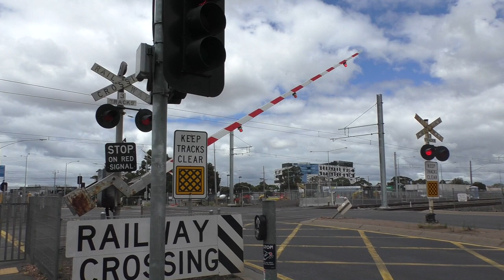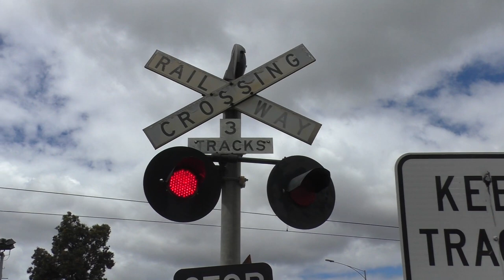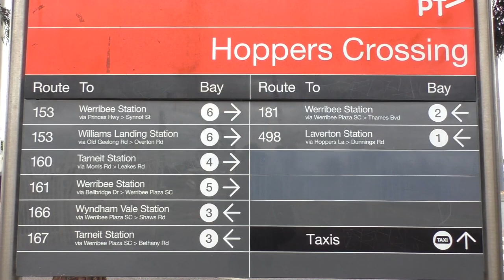Trains & Buses at Hoppers Crossing - Melbourne Transport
In this video we visit Hoppers Crossing, a busy station on the Werribee line in Melbourne's west. First up we visit the station platforms where we see a mixture of different Metro trains including Comeng and X'trapolis trains, with a lone Siemens also making an appearance. We also see one of Metro's new High Capacity Metro Train's (HCMT's) passing through on a test run to and from Werribee. The HCMT's are the first new type of train to be built for the metropolitan rail network in nearly 20 years and is expected to enter service on the Cranbourne/Pakenham lines in early 2021. As a surprise we also see (ahahahahaha not telling, you can wait until after the premiere)

We then head to the bus interchange which unlike most suburban stations in Melbourne is surprisingly large with plenty of shelter. Hoppers Crossing is served by bus routes 153, 160, 161, 166, 167, 181 & 498, all of which are operated by CDC Melbourne's Wyndham depot. Most routes run every 40 minutes during off-peak with some getting extra services during peak hours, and pretty much all of them are timed to arrive at Hoppers at around the same time. You literally get 40 minutes of absolutely no buses and then BAM! Everything comes all at once! Buses seen include Volvo B7RLE's, some new Volvo B5LH hybrid's, Volvo B12BLE's, Scania L94UB's and more.

Hoppers Crossing as a suburb was named after the Hopper family who settled in the area. Stephen Hopper worked for the railways as a ganger while Elizabeth Hopper attended the railway gates at the Old Geelong Road level crossing in the late 19th century. Despite the rail line having passed through the area for many years, a station at Hoppers Crossing didn't open until the 16 November 1970 as the suburb started to develop. The current station was built in 1983 in conjunction with the electrification of the Werribee line, and it is today a fairly busy station on the line. It used to be busier prior to the opening of the Regional Rail Link in 2015 which saw some passengers switch to use some of the newly opened stations on that line, but Hoppers Crossing still managed to get 1.246 million passengers in 2018-19.

Even during this era of COVID-19 where public transport patronage is suppressed there was still a lot of people around, it actually makes filming city bound trains arriving on platform 1 tricky as there will always be someone in your shot.

Hoppers Crossing station will soon undergo some substantial changes, with the adjacent Old Geelong Road level crossing to be removed by building a new road overpass west of the station. As part of the project Hoppers Crossing station will receive a new footbridge, and it may also see the existing bus interchange reconfigured. Works are expected to be completed in 2022.

Date:
 November 2020.